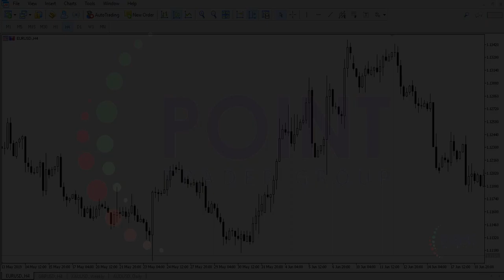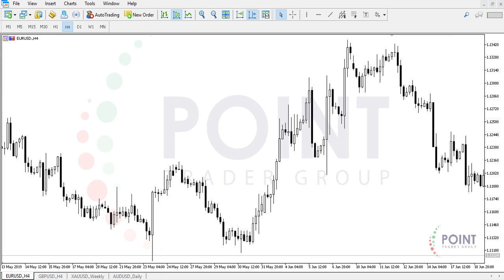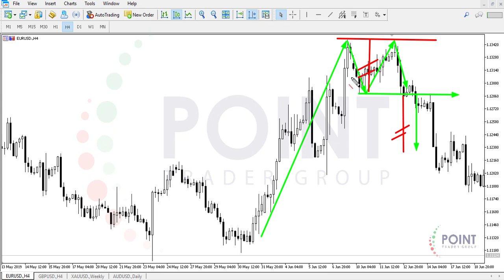شرح نموذج القمم الثنائية في 3 دقائق | Point Trader Group